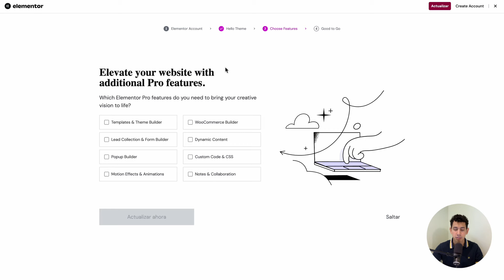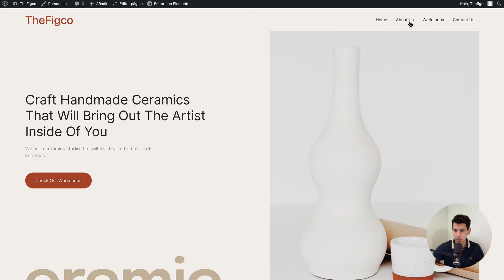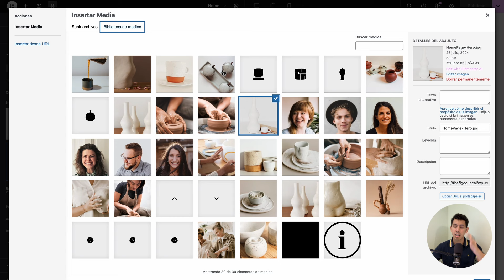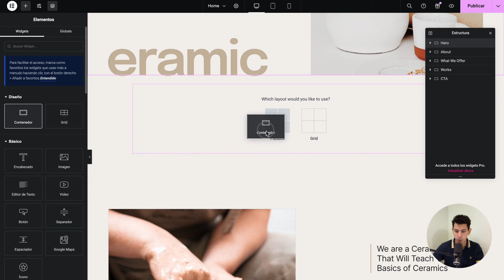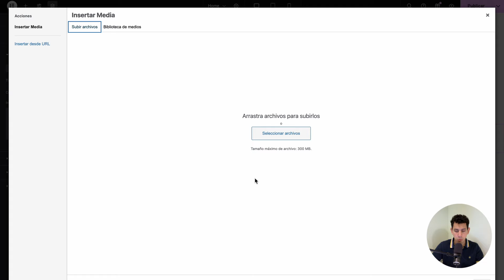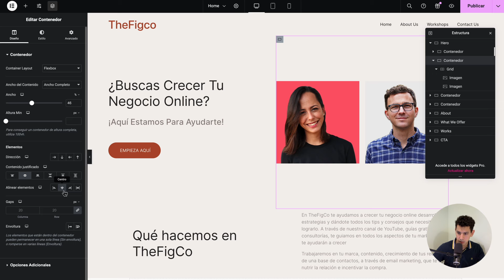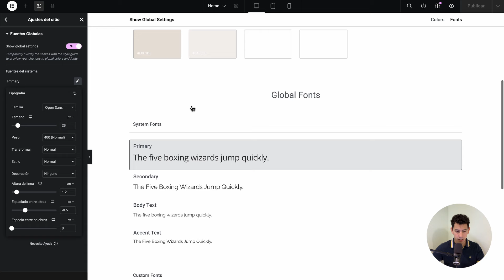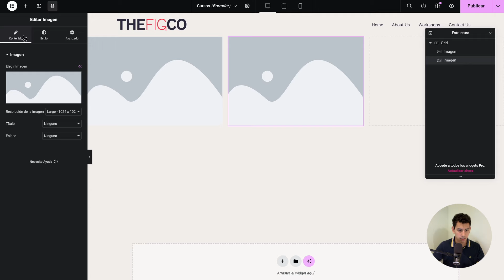Crear una Página Web con Elementor en Wordpress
En este video, te mostraré cómo crear una página web increíble utilizando Elementor en WordPress. Obtén $1 de descuento en la compra de tu dominio en Porkbun.com usando nuestro enlace

Índice del video:
0:00 Preparación
0:13 Cómo instalar Elementor
3:45 Creación y personalización de páginas